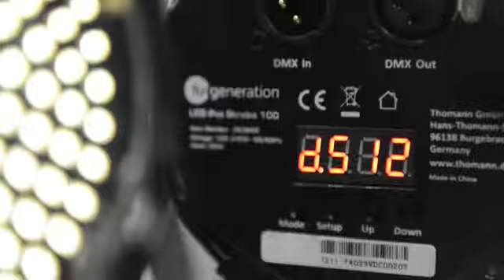Стробоскоп Fun Generation LED 100 (DMX)